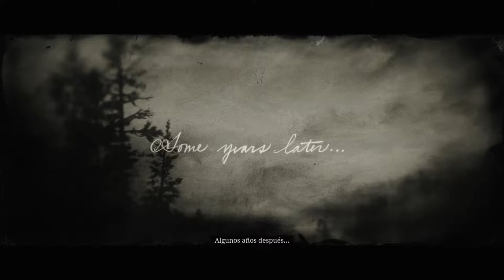Red Dead Redemption 2 #23 Algunos años después!